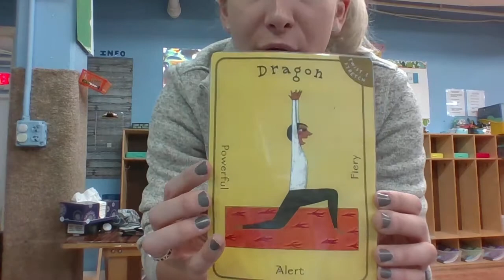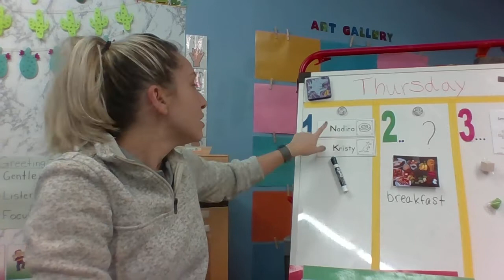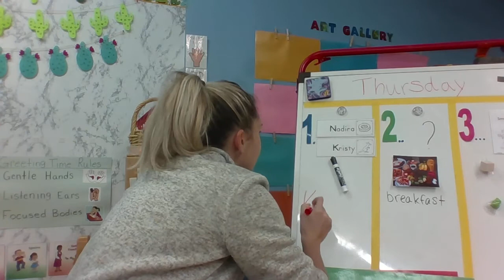Morning meeting 10/22 recap + Bears in a Bed counting activity